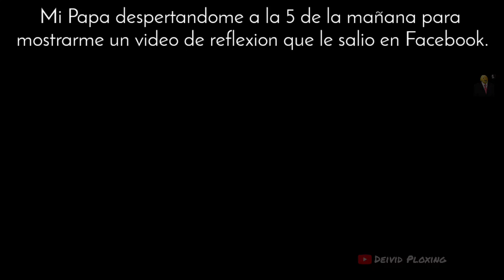Mi Papa despertandome para ver un video reflexivo 🤨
Ora que.